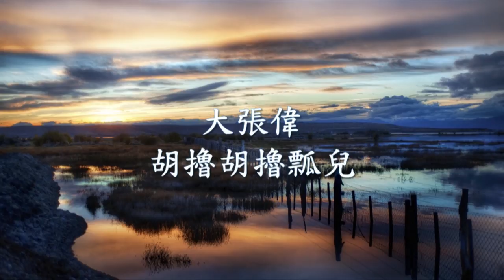大張偉 - 胡擼胡擼瓢兒.mp4